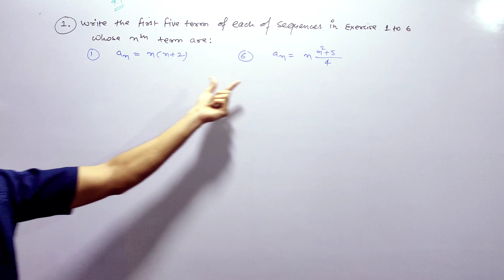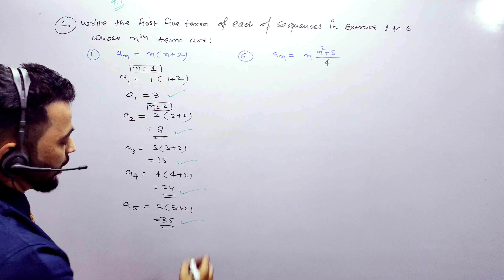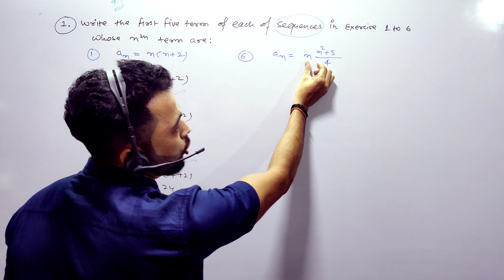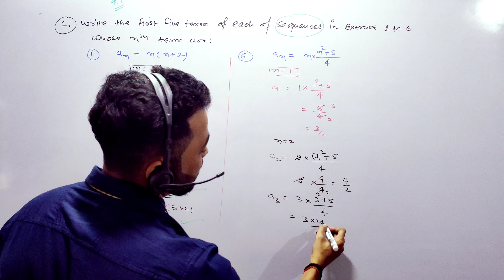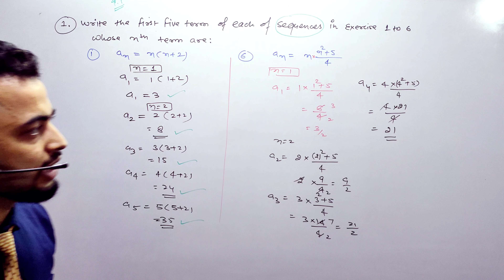Chapter 9 Exercise 9.1 (1, 2, 3, 4, 5, 6.) Sequences and Series | Class 11th | Maths | Ncert | CBSE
Chapter -Sequence and Series
Exercise 9.1 ( 1, 2 , 3 , 4 , 5 , 6 Solutions. )
Ncert solution
Class 11th
CBSE
Connect As :